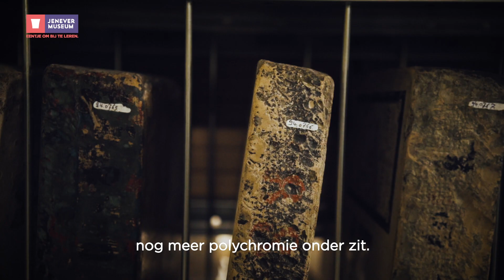De favoriete objecten van voormalig collectieregistrator Tony Damen - deel 1: spawaterfles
Object: spawaterfles in houten houder, 18de eeuw (inv. nr. 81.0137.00)
Video door Atelier Lattrez